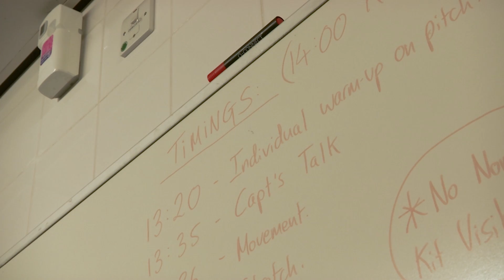Wasps at the Ricoh Arena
A flavour of the day as Wasps played their first game at the Ricoh Arena, recording a 48-16 win over London Irish.